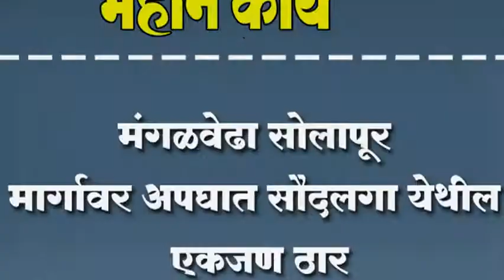मंगळवेढा सोलापूर मार्गावर अपघात सौदलगा येथील एकजण ठार